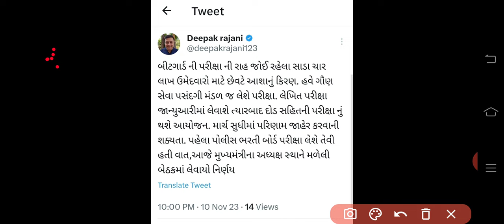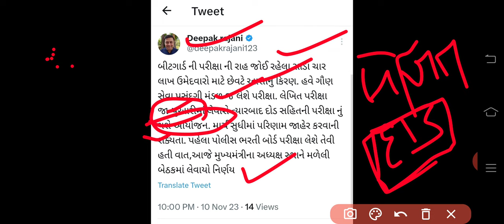ફોરેસ્ટ ગાર્ડની પરીક્ષાને લઈને આવ્યા મોટા સમાચાર / Forest Gaurd Exam Date 2023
popular Hastag :-
upcoming gujarat police bharti 2023,
new gujarat police bharti 2023,
gujarat police bharti 2023 age limit,
gujarat police bharti 2023 new rules,
gujarat police bharti 2023 in hindi,
gujarat police bharti 2023 samat gadhavi, gujarat police bharti 2023 naya niyam,
gujarat police bharti 2023/24,
gujarat police bharti 2023 taiyari,
gujarat police bharti 2023 kab aayegi